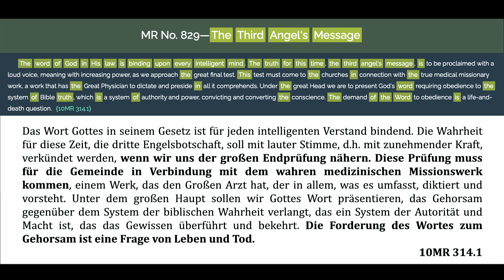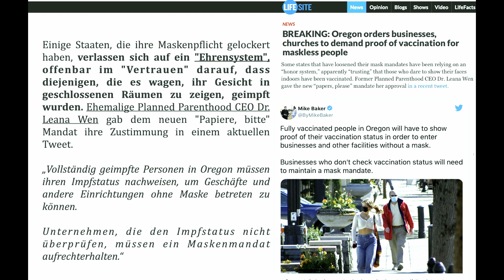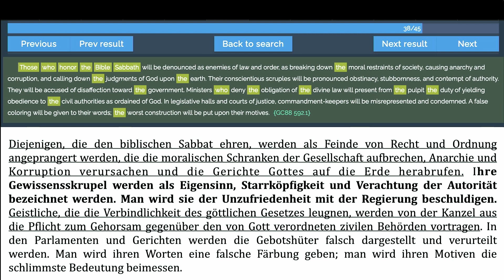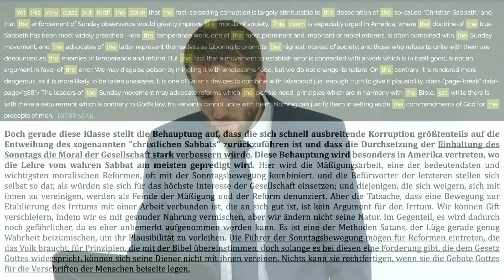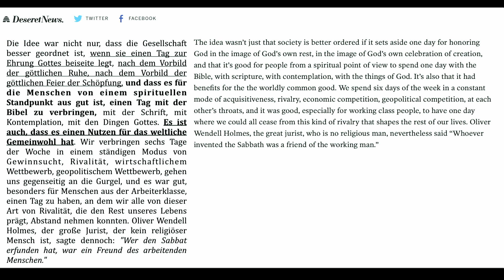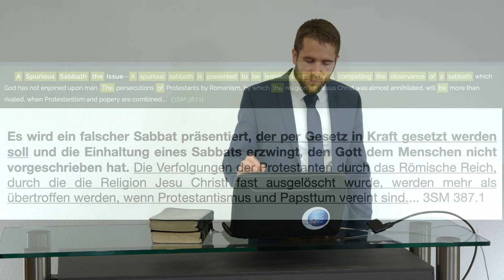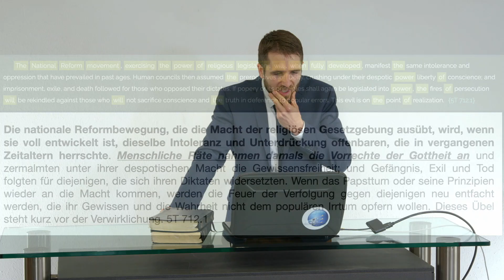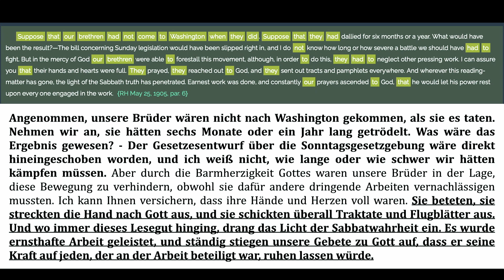Egoistische Impfverweigerer | Malzeichen per Gesetz gefordert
Wie eng Corona und Impfungen in ihren Prinzipien mit der baldigen Einführung des Malzeichen des Tieres zu tun haben, welches immer mehr offen gefordert wird als die Lösung für die überhandnehmenden Probleme, stellt diese Präsentation anhand sehr aktueller Zeitgeschehnisse dar. Wir nähern und mit großen Schritten der Erfüllung der letzten großen Krise vor der baldigen Wiederkunft Jesus.